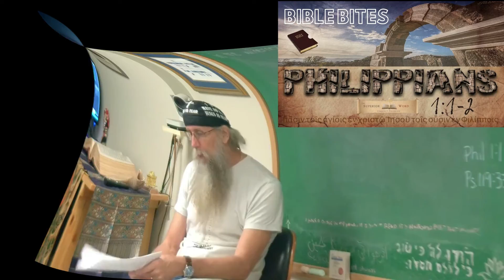Who Is a Saint?